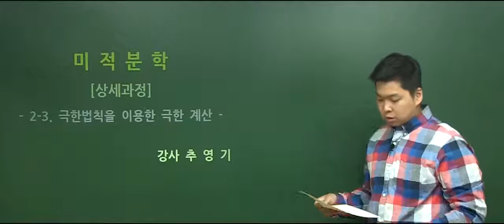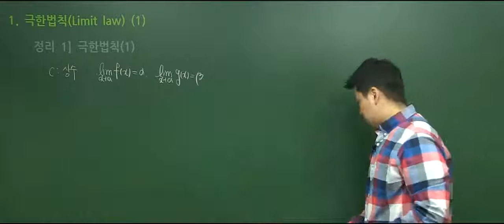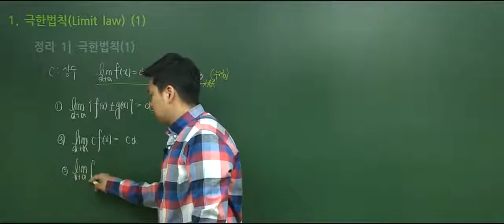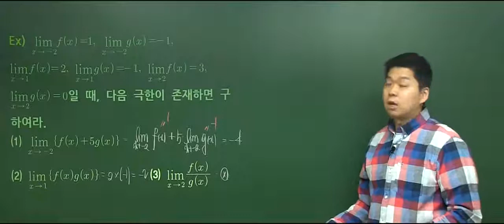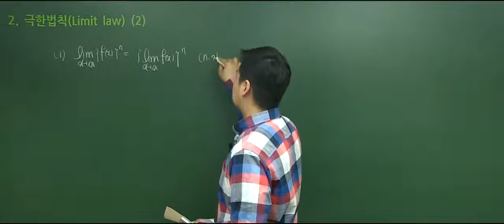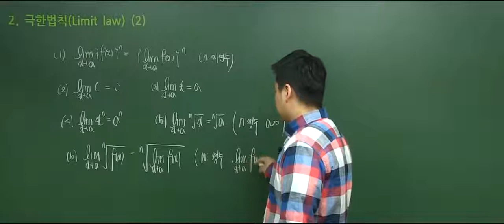탑그레이드 미분적분학_1.함수와 모델_2.3 극한법칙을 이용한 극한 계산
※ 전공은 달라도 대학 미적분학은 추영기! ※
★ 스튜어트 미분적분학8판을 꼼꼼한 개념 설명으로 이해가 쏙쏙 ★

미분적분학 개념+실력 완성하면
모든 전공과목이 쉬워진다!

★ 강의 특징 ★
A+ 과탑 배출!
대학인강 미분적분학 1위
대학수학 수강생 1만명의 선택!
ㆍ스튜어트 미분적분학 8판 기반의 최신판 강의
ㆍ전체 내용을 쉽게 이해할 수 있는 꼼꼼한 설명으로 개념 완성
ㆍ교재 설명만으로 이해하기 어려운 증명을 쉽게 이해
ㆍ단원별 주요 예제 풀이로 실력 완성

★ 강의 소개 ★
미분적분학 마스터 추영기 교수님에게 꼼꼼하게 배우는 최신판 강의!
ㆍ공학, 자연, 경제, 경영, 생명과학, 의약학, 인문사회과학 등 모든 전공 계열에서 응용이 되며 언어의 역할을 합니다.
ㆍ대학 강의는 고등부 미적분을 알고있다는 전제로 진행되어 독학이 어려울 수 있습니다.
ㆍ본 과정은 기초부터 체계적으로 단시간 내에 미분적분학을 마스터할 수 있도록 구성된 강의입니다.
ㆍ전공에 필요한 수학적 사고와 문제 해결을 위한 능력을 만들 수 있습니다.
ㆍ본 과정을 충실히 수강하면 학점관리는 물론 미분적분학으로 인한 어려움을 피할 수 있습니다.